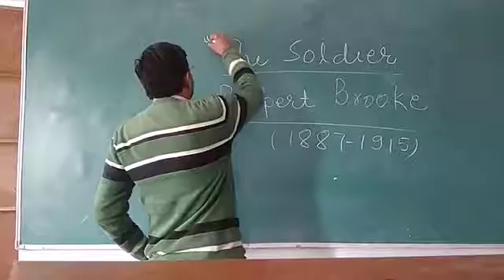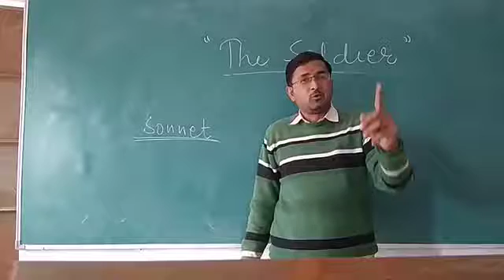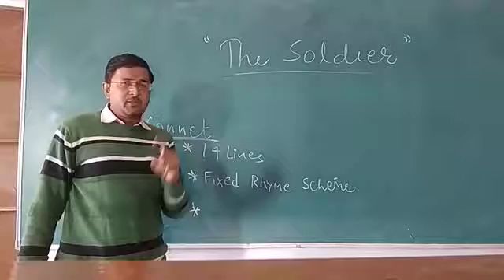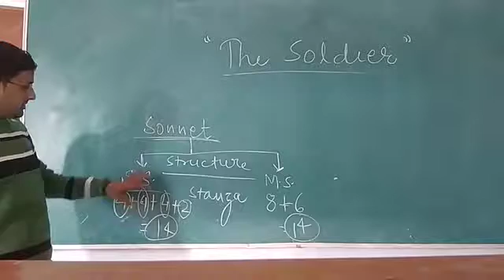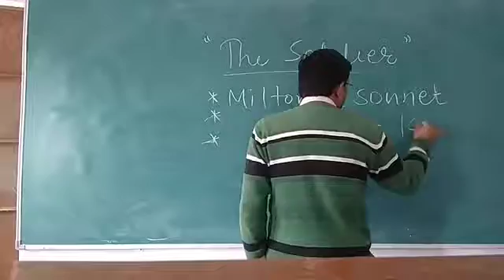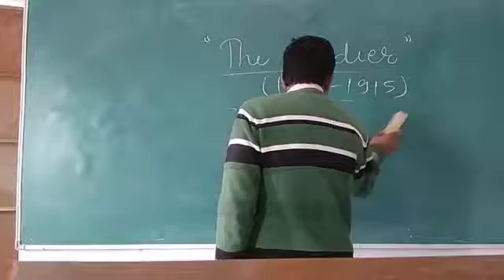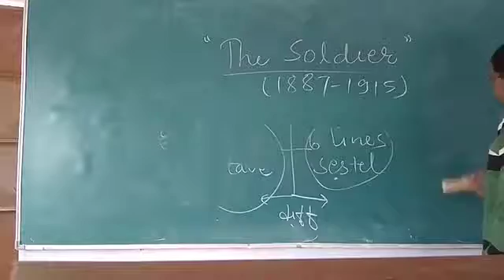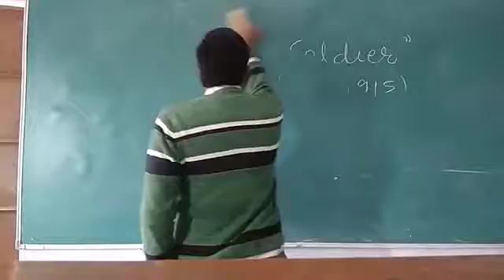Poem The Soldier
B A Part 2nd